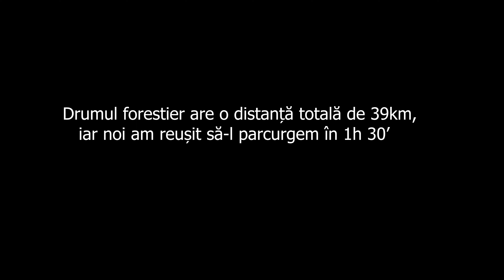Parcurgere Valea Rea cu Dacia Logan 1.5 Dci | Octombrie 2023